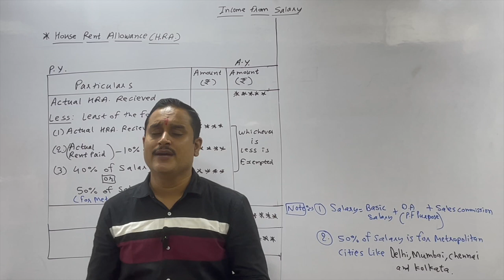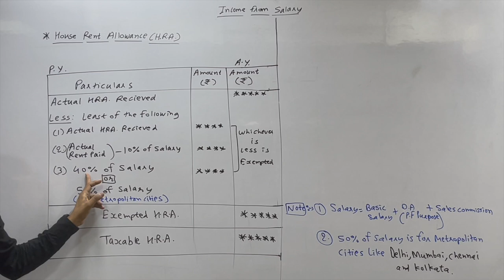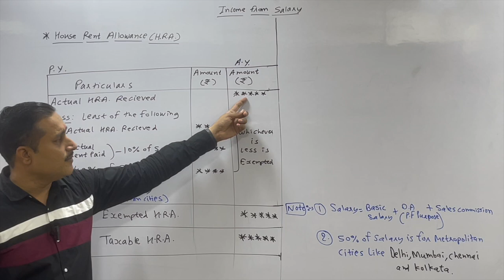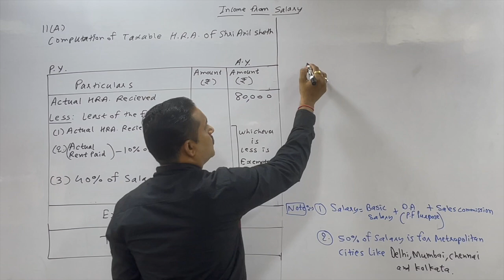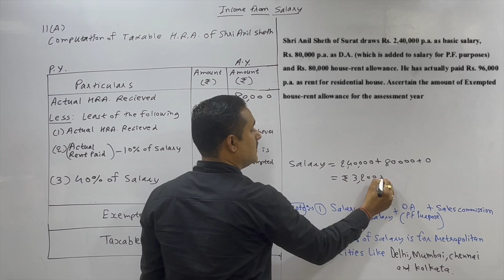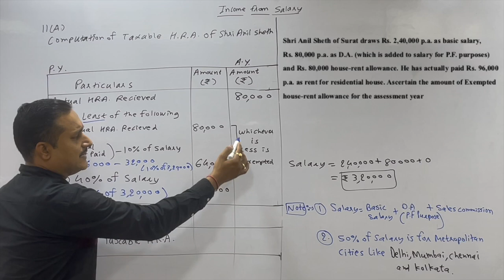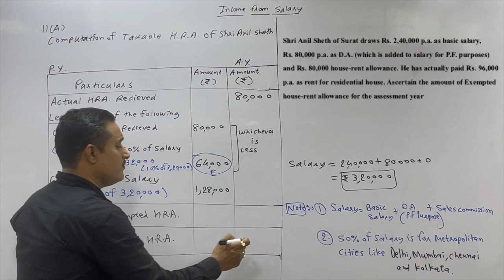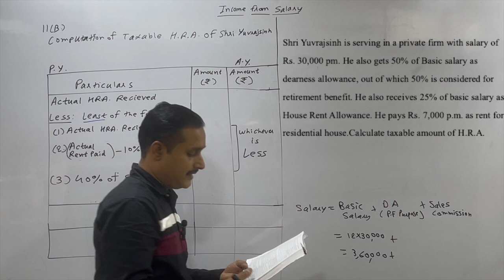INCOME FROM SALARY (LEC-4)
IN THIS LECTURE WE STUDY IMPORTANT EXAPLES OF H.R.A. SUM-11(A),11(B),33 AND EXAMPLE OF GUJ. UNI. 2019.